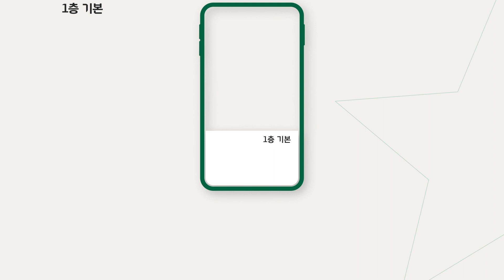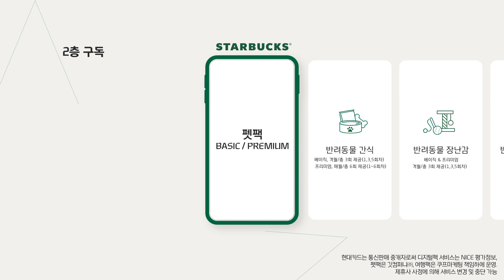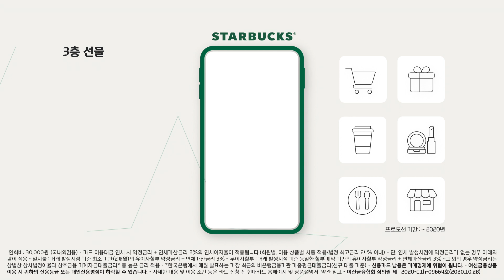[스타벅스 현대카드] 3층 시스템 튜토리얼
[스타벅스 현대카드 3층 시스템]

쓸 때마다 별이 되는 카드
스타벅스 현대카드의 3층 시스템을 소개합니다

스타벅스 리워드 시스템인 별 적립에
딱 맞춰 설계된

원하는 혜택을
6개월에 한 번만 결제하면 구독할 수 있는

개인 맞춤형 혜택까지 선물로 받는
(프로모션 기간 : ~2020년)

스타벅스 현대카드의 3층 시스템을
꼭 확인 하세요

[유의사항]
- 스타벅스 현대카드 연회비 국내전용 30,000원 / 국내외겸용(VISA/MasterCard) 30,000원
- 카드 이용대금 연체 시 약정금리+연체가산금리 3%의 연체이자율이 적용됩니다.(회원별, 이용 상품별 차등 적용/법정 최고금리 20% 이내)
 · 단, 연체 발생시점에 약정금리가 없는 경우 아래와 같이 적용
 · 일시불 : 거래 발생시점 기준 최소 기간(2개월)의 유이자할부 약정금리+연체가산금리 3%  - 무이자할부 : 거래 발생시점 기준 동일한 할부 계약 기간의 유이자할부 약정금리+연체가산금리 3%
- "상환 능력에 비해 신용카드 이용금액이 과도할 경우, 귀하의 개인신용평점이 하락할 수 있습니다."
- "개인신용평점 하락 시 금융거래와 관련된 불이익이 발생할 수 있습니다".
- "일정 기간 원리금을 연체할 경우, 모든 원리금을 변제할 의무가 발생할 수 있습니다."
- 신용카드 발급이 부적정(신용평점 등)한 경우 카드 발급이 제한될 수 있습니다.
- 카드 이용대금과 이에 수반되는 모든 수수료를 지정된 대금 결제일에 상환합니다.
- 금융소비자는 금융소비자보호법 제19조 제1항에 따라 해당 상품 또는 서비스에 대하여 설명을 받을 권리가 있으며, 그 설명을 듣고 내용을 충분히 이해한 후 거래하시기 바랍니다.
- 자세한 내용 및 이용 조건은 카드 신청 전 현대카드 홈페이지 및 상품설명서, 약관 참고
- 여신금융협회 심의필 제 2020-C1h-09664호(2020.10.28)